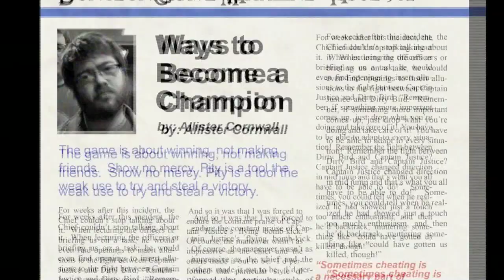DungeonCrawl Official Trailer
A group of friends re-form their weekly gaming group to retake the Queen City DungeonCrawl Championships from their former teammate that backstabbed them years prior.

Written & Directed by John Johnstone V

Starring Ashton Francis, Amy Couzins, Dan Willows, Kyle Markewich, Ed Mendez, & Warren Bates